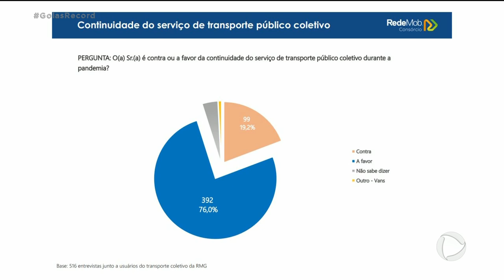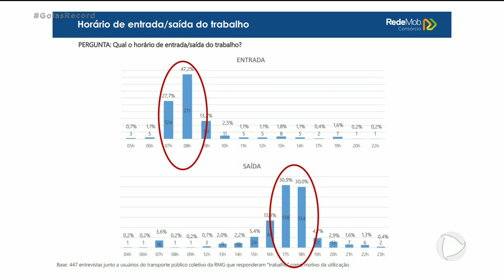TRANSPORTE COLETIVO: 52% DOS PASSAGEIROS NÃO SÃO DO SERVIÇO ESSENCIAL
MAIS DA METADE DOS PASSAGEIROS QUE USA O TRANSPORTE COLETIVO EM GOIÂNIA NÃO É TRABALHADOR DOS SERVIÇOS ESSENCIAIS. E SIM TRABALHADOR DO SERVIÇO DOMÉSTICO, INDÚSTRIA E COMÉRCIO.